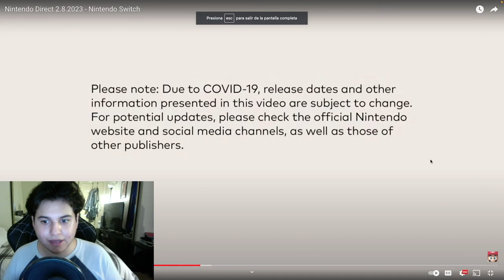NINTENDO DIRECT 2.8.2023 HIGHLIGHTS REACTION!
This is a lil video where I react to some of the biggest highlights of the most recent Nintendo Direct, hope you enjoy!